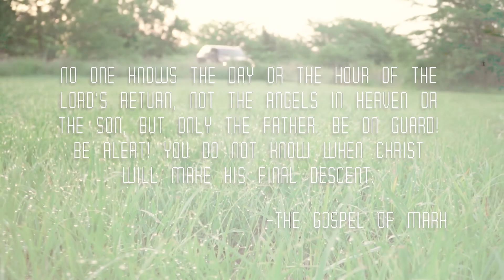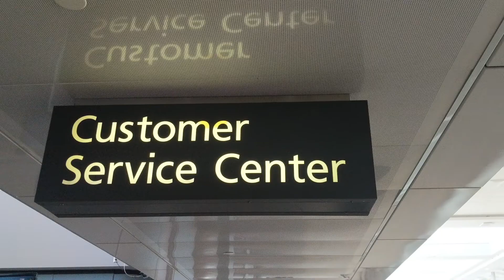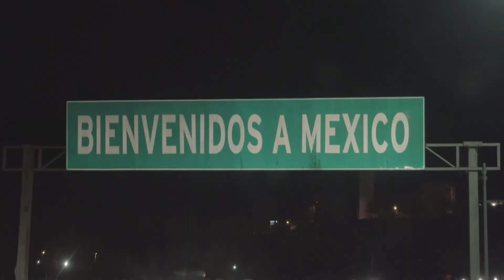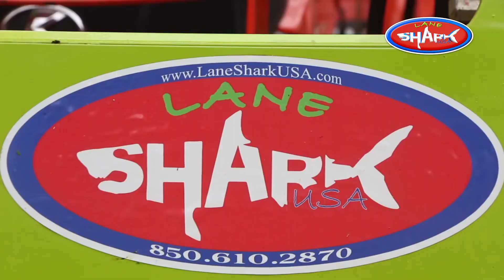Season 9 Episode 9 "El Desierto"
Host Brad Clay and special guest host Roy Stouffer head to Old Mexico with Sonoras Premier Outfitters to hunt giant mule deer in the Sonora desert.